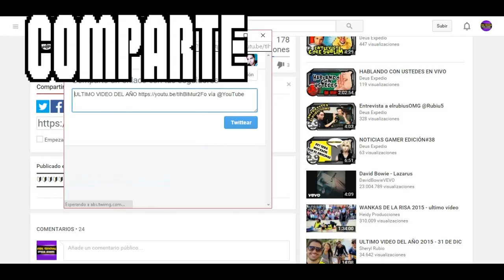Vuelvo CON TODO :D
▬▬▬▬▬▬▬▬▬▬▬ஜ۩۞۩ஜ▬▬▬▬▬▬▬▬▬▬▬▬▬▬
🔰🔰🔰🔰🔰LEA LA DESCRIPCION DEL VIDEO🔰🔰🔰🔰🔰
▬▬▬▬▬▬▬▬▬▬▬ஜ۩۞۩ஜ▬▬▬▬▬▬▬▬▬▬▬▬▬▬
▬▬▬▬▬▬▬▬▬▬▬ஜ۩۞۩ஜ▬▬▬▬▬▬▬▬▬▬▬▬▬▬
👉🏼STALKEAME EN MIS REDES
▬▬▬▬▬▬▬▬▬▬▬ஜ۩۞۩ஜ▬▬▬▬▬▬▬▬▬▬▬▬▬▬
👥skype:emmmanuel.g.m
👥Agregame tambien en WiiU como: Deus1990
👥PSN: expedio1990
👥xbox: Expedio90
▬▬▬▬▬▬▬▬▬▬▬ஜ۩۞۩ஜ▬▬▬▬▬▬▬▬▬▬▬▬▬▬

▬▬▬▬▬▬▬▬▬▬▬ஜ۩۞۩ஜ▬▬▬▬▬▬▬▬▬▬▬▬▬▬